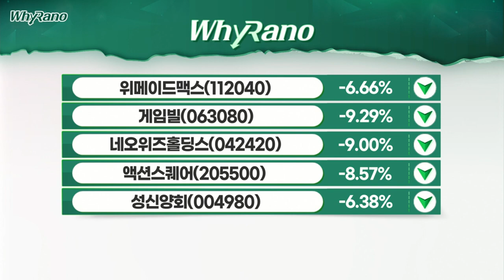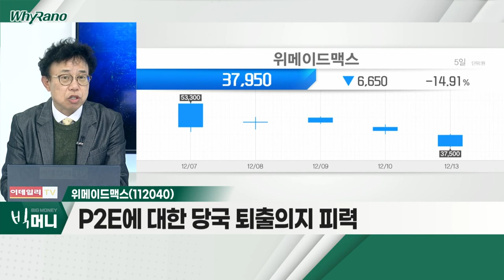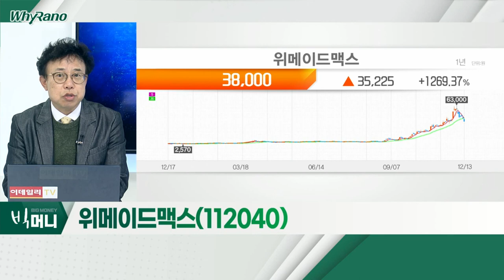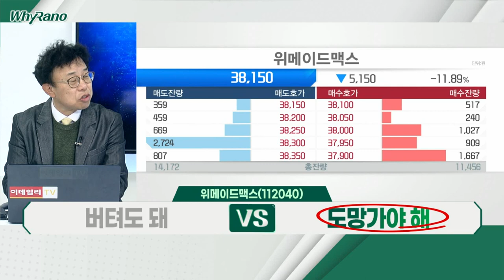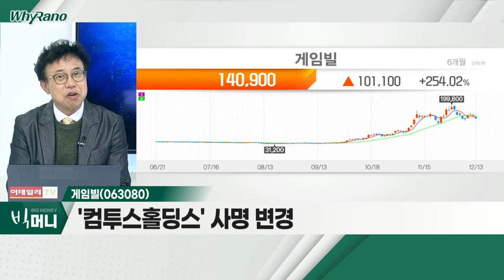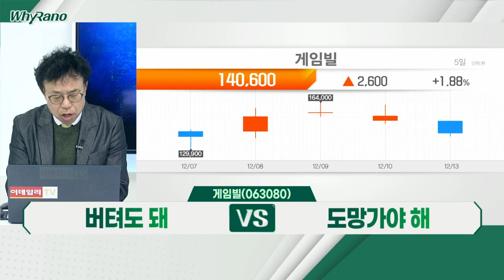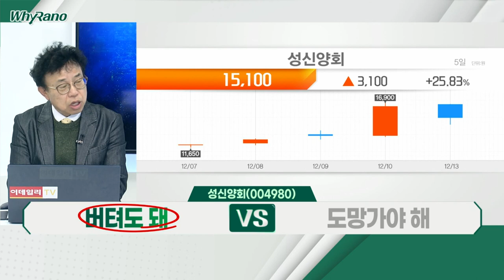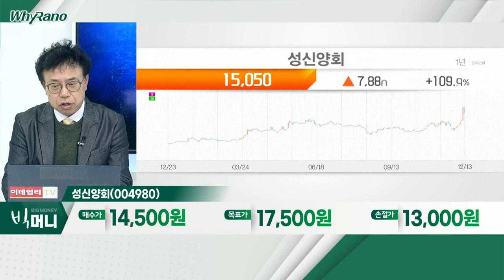위메이드맥스, 게임빌, 성신양회_WhyRaNo (20211213)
위메이드맥스(112040)
- 급등 이후 추세 하락 국면
- P2E에 대한 당국 퇴출 의지 피력
- 주식 교환 통한 신주 발행 영향

게임빌(063080)
- '컴투스홀딩스' 사명 변경
- '컴투스' 대비 고평가 판단
- 향후 메타버스 종합 플랫폼 기업으로 성장

성신양회(004980)
- 정부 새로운 공공주택모델 도입 이슈
- 시멘트 대장주 역할 기대
- 기관 매수에 주목 필요